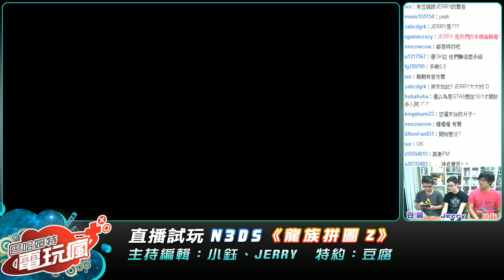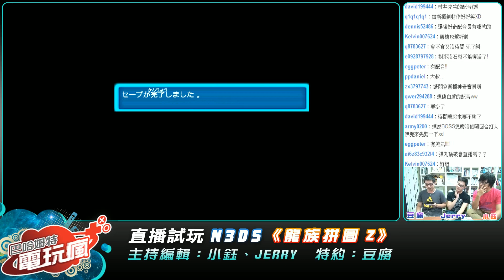試玩直播《龍族拼圖 Z》試玩版-巴哈姆特電玩瘋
巴哈姆特電玩瘋 9/24 N3DS 益智轉珠遊戲《龍族拼圖 Z》的直播，使用來自東京電玩展 GungHo 攤位現場發送的實體試玩卡匣，一探從手機移植到掌機上的不同樂趣！

巴哈姆特電玩瘋直播，每週二、四晚間八點與您一起打電動